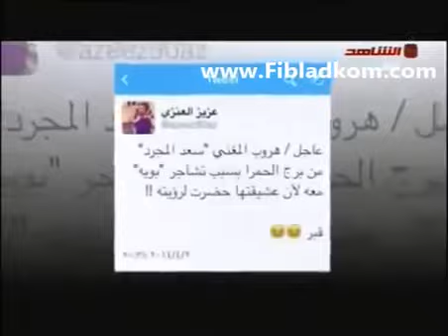جديد سعد لمجرد 2014/ saad lamjarred anti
سعيد لمجرد ياكل  السقول بالكويت
saad lamjarred anti